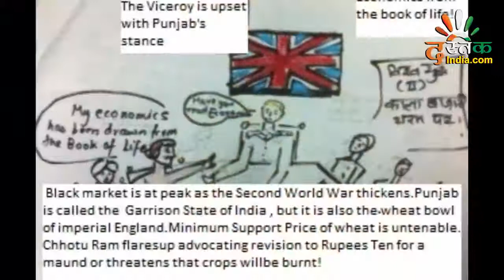सर छोटू राम जयंती पर विशेष | DASTAK INDIA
जिस खेत से दहक़ाँ को मयस्सर नहीं रोटी

उस खेत के हर शाख-ए-गंदुम को जला दो - छोटूराम